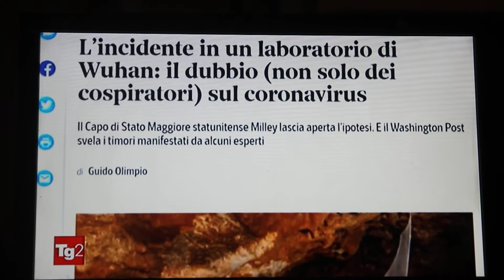VIRUS CREATO in LABORATORIO: COMPLOTTISTA è CHI NEGA IL COMPLOTTO